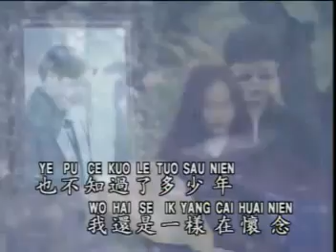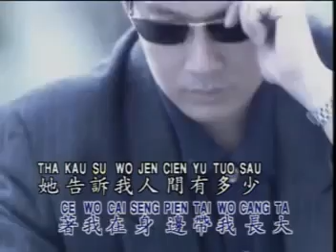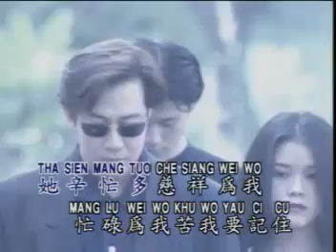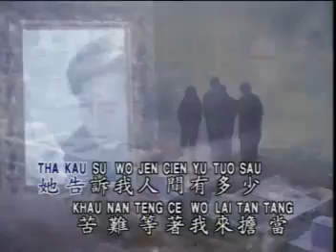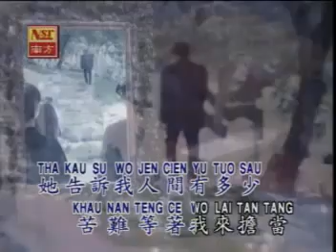羅賓(母親的愛)